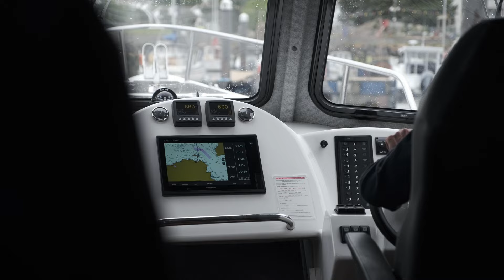Bikepacking Scotland - The Islands - Cycling and Wild camping on Islay and Jura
Day 1 of my 3 day Bikepacking Trip from Northern Ireland to Islay and Jura in the Inner Hebrides, off the west coast of Scotland.

We travel from Ballycastle in Northern Ireland, on the Kintyre Express ferry, to Port Ellen in Islay. From there we cycled across Islay, via the Dunlossit Estate and Loch Ballygrant, to Port Askaig. We then got the ferry across the Sound of Islay, and onto Jura, where we explored the Inver Estate, cycled some gravel roads near the Paps of Jura, and then setup camp for the evening.

📹 - Insta 360 X3 360 Camera (Get a FREE Selfie Stick with my link)
📹 - DJI Osmo Action 4 Camera (New version of my DJI Osmo Action)
📸 - Rille Camera Strap (The strap I use to carry my camera on the bike)
💰 - Laka Bike Insurance - Get £25 Credit if you use this link!

Connor McCullough is a participant in the Amazon Services LLC Associates Program, an affiliate advertising program designed to provide a means for sites to earn advertising fees by advertising and linking to Amazon.co.uk

cycling bikepacking camping wildcamping islay jura scotland hebrides innerhebrides adventure gravel gravelcyclist gravelcycling adventurecycling adventurecyclistDay 1 of my 3 day Bikepacking Trip from Northern Ireland to Islay and Jura in the Inner Hebrides, off the west coast of Scotland.

Useful Links

My Camera - Fuji XT4
My Lens Fuji 16-55
My Action Camera - DJI Osmo Action
My 360 Camera - Insta 360 X3 - use this link for a free selfie stick
My Action Camera Mount - Grill Mount
My Tubeless Tyres - Schwalbe Pro One
My Tubeless Sealant
My Bike Insurance: Laka - use this link to get £25 off